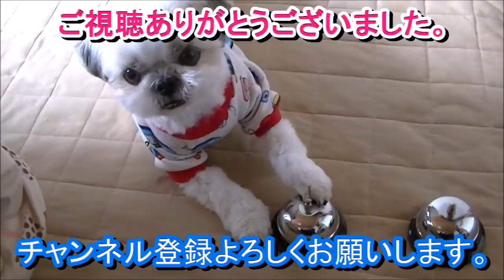シーズー お父さん猛ダッシュ！（笑）